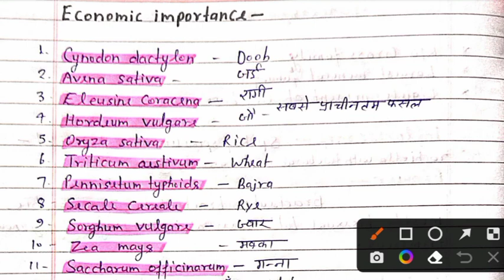biology classes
tgt pgt
Lt,Gic
Tgt syllabus
pgt syllabus
Lt syllabus
Gic syllabus
# Practice set